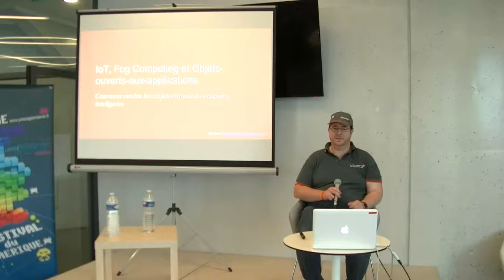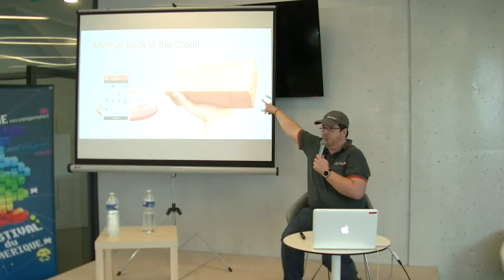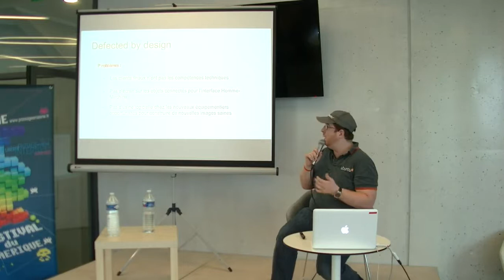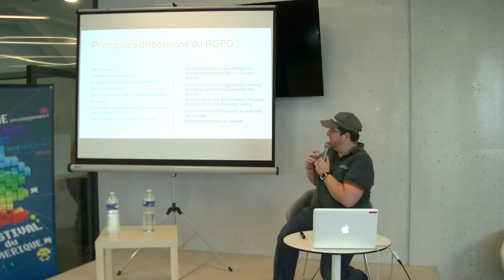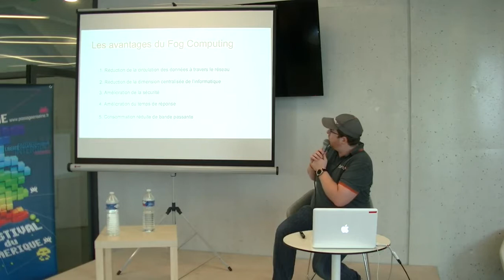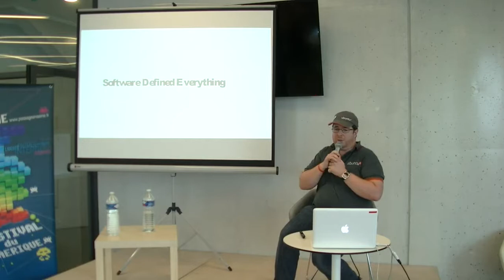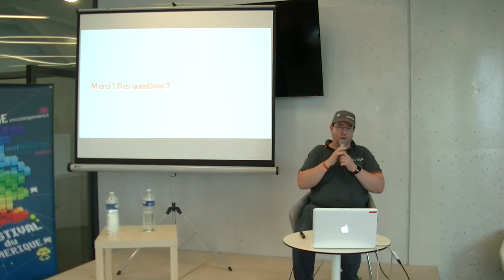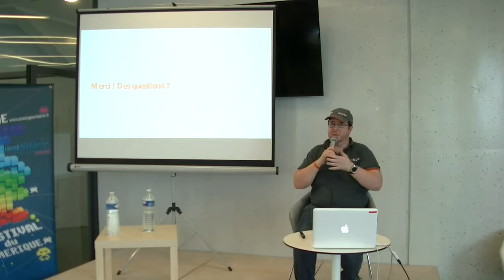IoT, Fog Computing et Objets ouverts aux applications Winael 720p